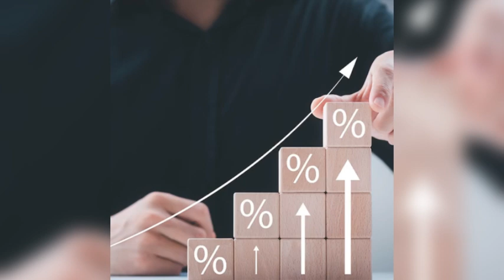Pension new update Kerala | കേരള പെൻഷൻ 7500 ജനുവരി ഒന്നിന് എത്തും